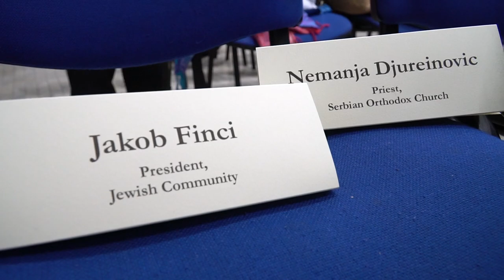Zajednička molitva za žrtve agresije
U organizaciji Međureligijskog vijeća u Bosni i Hercegovini (MRV BiH) danas je u Jevrejskoj općini u Sarajevu održana molitva za sve žrtve protekle agresije na BiH.

Molitve su, prema vlastitim učenjima, predvodili reisu-l-ulema Husein ef. Kavazović, kardinal Vinko Puljić, jerej Nemanja Đureinović i Igor Bencion Kožemjakin, hazan Jevrejske opštine Sarajevo.

Cilj današnjeg okupljanja vjerskih vođa i visokih međunarodnih zvaničnika jeste jačanje međureligijskog dijaloga, naročito u slučajevima eskalacije mržnje nakog bilo kakvih negativnih događaja kakvi su napadi na vjerske objekte.

Ovom prilikom potpisan je ugovor MRVBiH i USAID-a. Tim ugovorom USAID se obavezuje da podržava aktivnosti Međureligijskog vijeća na praćenju i reagovanje na poticanje, govor mržnje i napade na vjerske objekte u BiH.